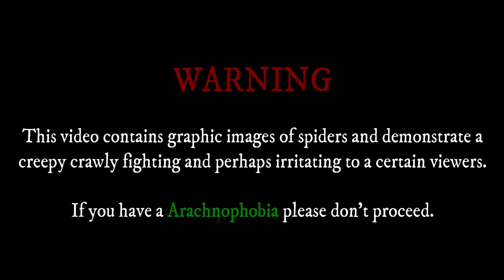MENDO USISERO FT. KADAGIT